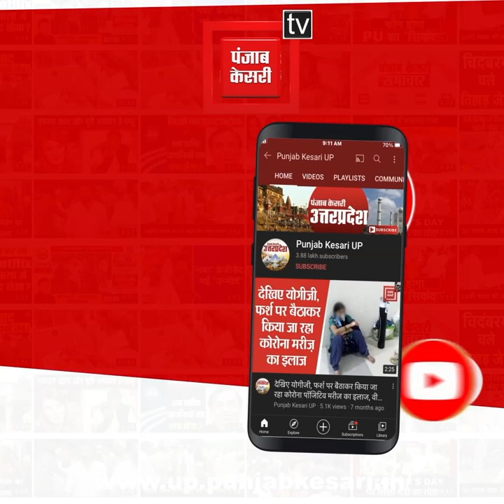Mainpuri से Lok Sabha का उपचुनाव लड़ सकते हैं Shivpal, कहा- अगर पार्टी चाहेगी को लड़ेंगे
मैनपुरी से लोकसभा का उपचुनाव लड़ सकते हैं शिवपाल, कहा- अगर पार्टी चाहेगी को लड़ेंगे